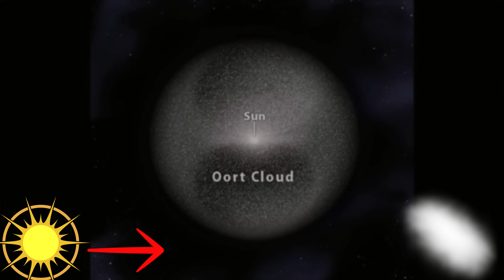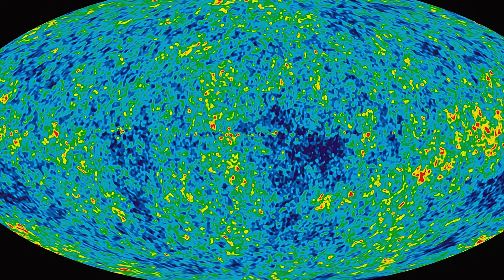🔭 Gözlemlenebilir Evrenin Sonuna Yolculuk 🌌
00:00 Giriş
00:23 Ay
01:05 Güneş
01:44 Plüton
02:28 Oort Bulutu
03:08 Proxima Centauri
03:53 Sagittarius A*
04:31 Andrumeda Galaksisi
05:02 Lokal Galaksi Grubu
05:35 Virgo Süperkümesi
06:15 İlkel Kuasarlar
06:54 Kozmik Mikrodalga Arkaplan Işıması

🔭 Bu videoda Ay’dan başlayarak Güneş’e, Pluto’ya, Oort Bulutu’na, Proxima Centauri’ye, Sagittarius A* kara deliğine, Andromeda’ya, Yerel Grup ve Virgo Süperkümesi’ne, en uzak kuasarlara ve sonunda kozmik arka plan ışımasına kadar uzanan bir yolculuğa çıkıyoruz. Gözlemlenebilir evrenin sınırlarına yaklaşırken, uzaklık ölçüleri, ışık yılı kavramı ve evrenin genişleme hızını anlatıyoruz.

Bu içerik; evrenin yapısını, galaksilerin dağılımını, kozmik mesafeleri ve insanoğlunun gözlem sınırlarını daha iyi anlamanıza yardımcı olacak bilimsel fakat herkesin anlayabileceği bir sunumdur.

🌌 Uzay, astrofizik, kozmoloji, galaksiler ve evrenin kökenine ilgi duyuyorsanız doğru yerdesiniz.
👍 Videoyu beğenmeyi
📩 yorum yapmayı